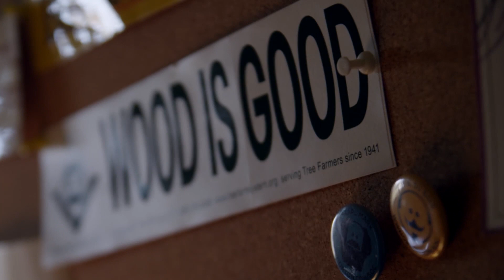Food for Thought - Master of Arts in Food Studies @ Chatham University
The Master of Arts in Food Studies in the Falk School of Sustainability at Chatham University showcases our entire food system, helping students fully understand how, where, and why we get our food and who it impacts.

Follow the Falk School on Twitter: @ChathamFalk